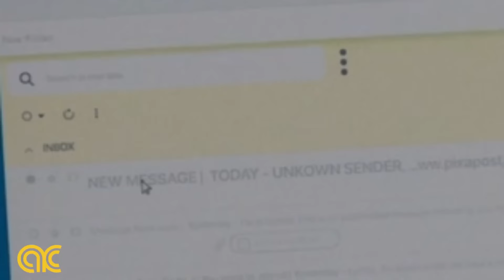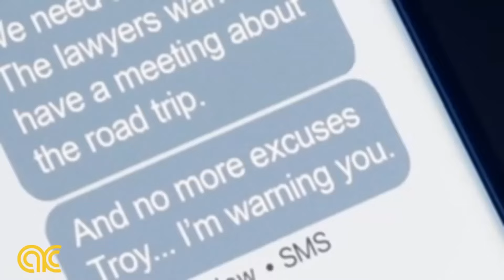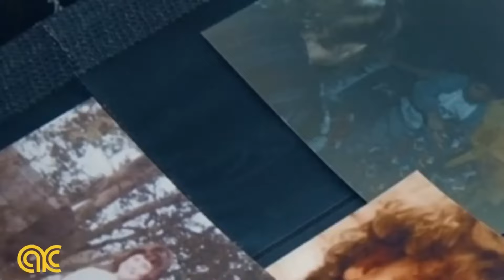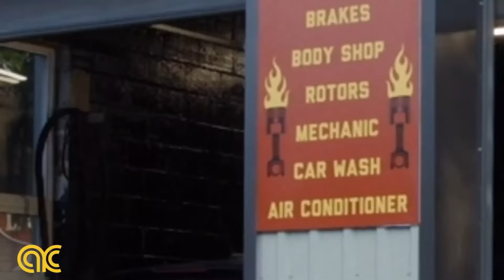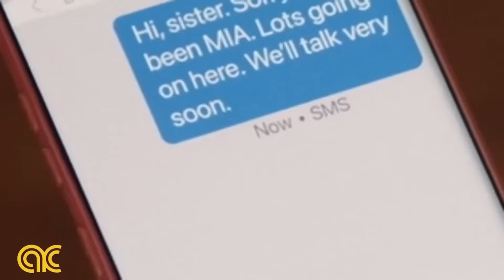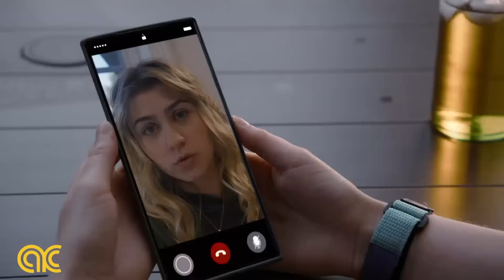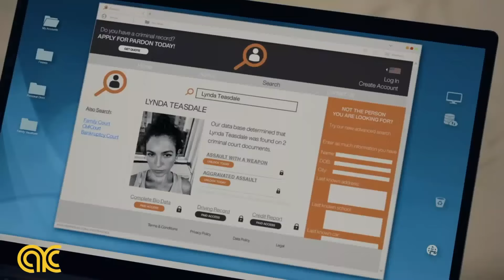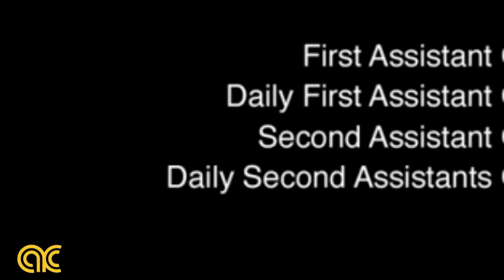Our Mothers Secret Affair 2024 LMN BEST Lifetime Movies Based on a true story 2024 1080p